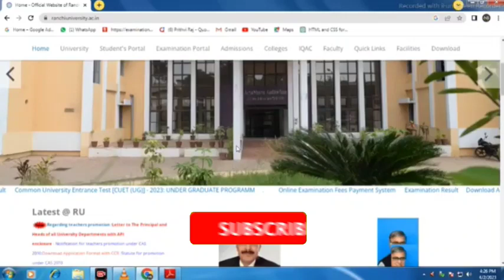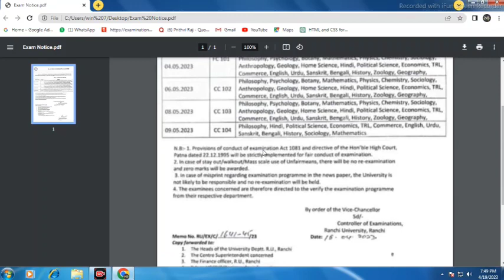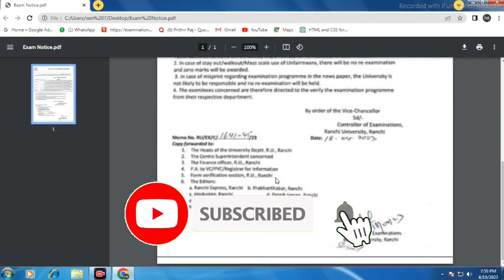Ranchi University MA/ M.Sc/ M.Com Session 2022-24 SEM-1 | Exam Notice | TextSuport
नमस्कार दोस्तों!

Ranchi University ne MA/ M.Sc/ M.Com. Sem-1 ka exam notice jari kr diya hai.  dosto apko is video me exam routine ki puri jankari milegi ap is video ko pura dekhiye or channel ko subscribe kr lijye is trh ke sbhi update sbse pahle pane ke liye .